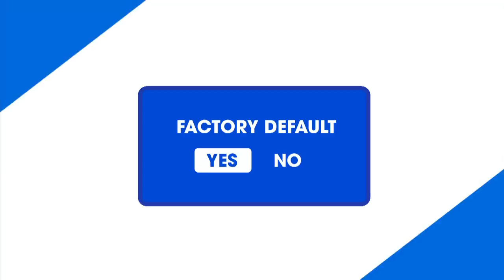ALERT: Nag-rescan na ba kayo?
Habol na at huwag magpa-iwan. Sundan lang ang steps na ito para patuloy na mapanood ang inyong paboritong shows gamit ang inyong digital TV box.